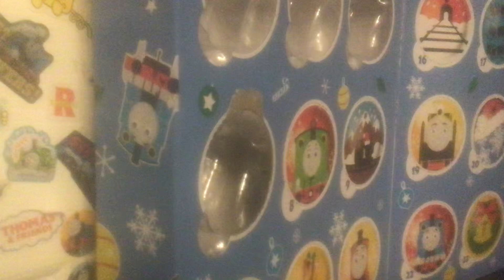Thomas and Friends Minis 2023 Advent Calendar: Day 8